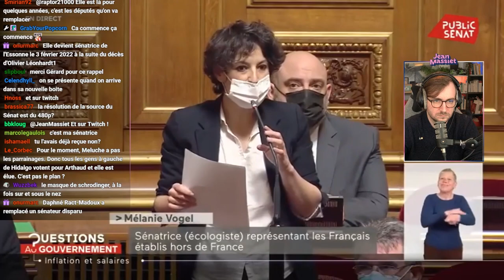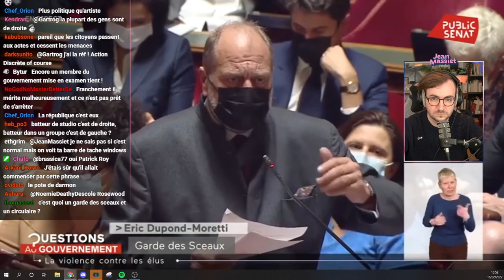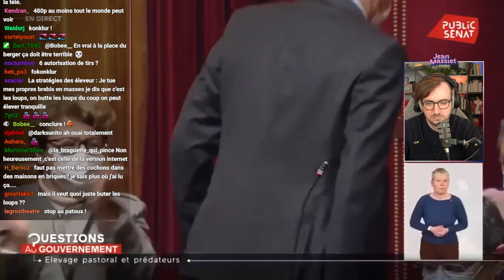RAPPORT DE LA COUR DES COMPTES, VOILE & CANDIDATURE DE MACRON - Sénat Stream du 16/02/2022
Découvrez les questions que les sénateurs ont posées au gouvernement lors des QAG du 16 février 2022.

00:00 : Discussion
01:04:15 : QAG
02:20:00 : Débrief